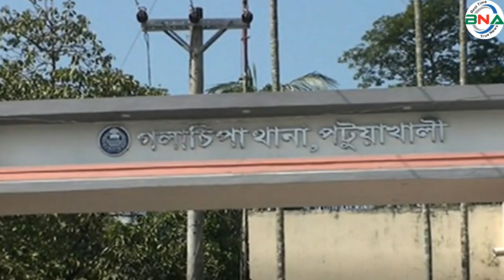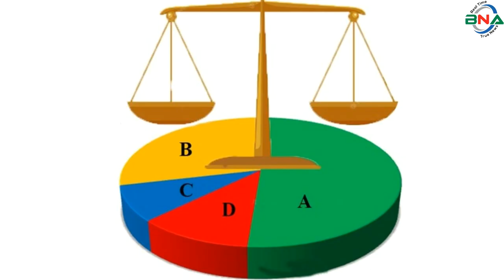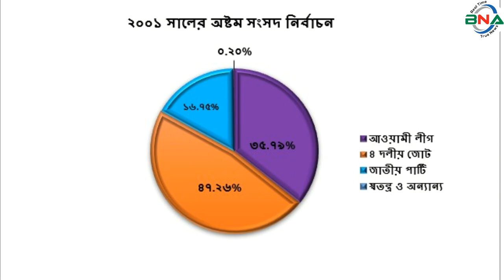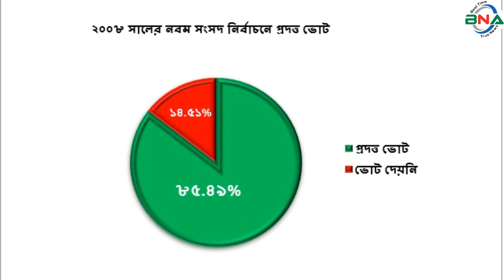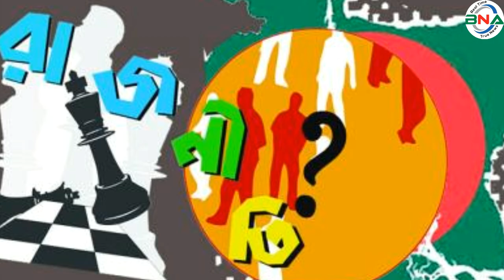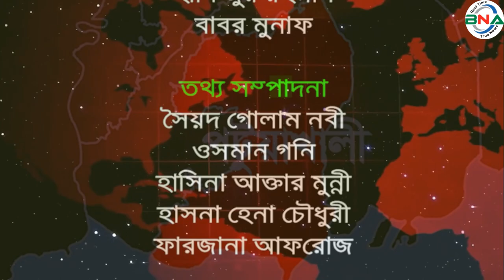দ্বাদশ সংসদ নির্বাচনের হালচাল: পটুয়াখালী-৩ আসনে জিতবে কে?বাংলাদেশ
সংসদীয় আসন-১১৩
পটুয়াখালী-৩ সংসদীয় আসনটি দশমিনা ও গলাচিপা উপজেলা নিয়ে গঠিত।  এটি জাতীয় সংসদের ১১৩ তম আসন।
১৯৯১ সালের ২৭শে ফেব্রুয়ারি পঞ্চম সংসদ নির্বাচন অনুষ্ঠিত হয়। এ আসনে ভোটার ছিলেন ২ লাখ ৪৪ হাজার ৯ শত ৪৫ জন।  ভোট প্রদান করেন ৯৪ হাজার ৯ শত ৮৩ জন।  নির্বাচনে বিজয়ী হন আওয়ামী লীগের আ.খ.ম জাহাঙ্গীর হোসেন।  নৌকা প্রতীকে তিনি পান ৫১ হাজার ৭শত ৫৪ ভোট।  তার নিকটতম প্রতিদ্বন্দ্বী ছিলেন বিএনপির আব্দুল বাতেন।  ধানের শীষ প্রতীকে  তিনি পান ১৯ হাজার ২শত ৪৩ ভোট।
১৯৯৬ সালের ১৫ই ফেব্রুয়ারি ৬ষ্ঠ জাতীয় সংসদ নির্বাচন অনুষ্ঠিত হয়। তত্ত্বাবধায়ক সরকারের দাবিতে আওয়ামী লীগসহ সব বিরোধী দল এই নির্বাচন শুধু বর্জন করে ক্ষান্ত হয়নি, প্রতিহতও করে। নির্বাচনে বিএনপি, ফ্রিডম পার্টি এবং কিছু নামসর্বস্ব রাজনৈতিক দল, অখ্যাত ব্যক্তি প্রতিদ্বন্দ্বীতা করেন।  ভোটারবিহীন এই নির্বাচনে বিএনপির শাহজাহান খানকে বিজয়ী ঘোষণা করা হয়। ষষ্ঠ জাতীয় সংসদ নির্বাচনের মাধ্যমে গঠিত এই সংসদের মেয়াদ ছিল মাত্র ১১ দিন। তত্ত্বাবধায়ক সরকার বিল পাশ হওয়ার পর সংসদ বিলুপ্ত ঘোষণা করা হয়।
১৯৯৬ সালের ১২ই জুন সপ্তম সংসদ নির্বাচন অনুষ্ঠিত হয়।  নির্বাচনে ভোটার ছিলেন ১ লাখ  ৫৬ হাজার ৭৯ জন। ভোট প্রদান করেন ৯৬ হাজার ১ শত ১৩ জন।  নির্বাচনে আওয়ামী লীগের আ.খ.ম জাহাঙ্গীর হোসেন বিজয়ী হন।  নৌকা প্রতীকে তিনি পান ৫০ হাজার  ৬ শত ৩৯ ভোট।  তার নিকটতম প্রতিদ্বন্দ্বী ছিলেন বিএনপির শাহজাহান খান।  ধানের শীষ প্রতীকে  তিনি পান  ৩১ হাজার ২ শত  ৮১ ভোট।
২০০১ সালের ১লা অক্টোবর অষ্টম সংসদ নির্বাচন অনুষ্ঠিত হয়।  নির্বাচনে ভোটার ছিলেন ২ লাখ ৪৩ হাজার ৩ শত ৫১ জন। ভোট প্রদান করেন ১ লাখ ৪৯ হাজার ৪ শত ৪৭ জন। নির্বাচনে আওয়ামী লীগের আ.খ.ম জাহাঙ্গীর হোসেন বিজয়ী হন।  নৌকা প্রতীকে তিনি পান ৭৫ হাজার ১ শত ৩৮ ভোট।  তার নিকটতম প্রতিদ্বন্দ্বী ছিলেন বিএনপির শাহজাহান খান।  ধানের শীষ প্রতীকে তিনি পান ৬২ হাজার ৩ শত ১০ ভোট।
২০০৮ সালের ২৯শে ডিসেম্বর নবম সংসদ নির্বাচন অনুষ্ঠিত হয়।  নির্বাচনে ভোটার ছিলেন ২ লাখ ৩০ হাজার ৭ শত ৭৯ জন।  ভোট প্রদান করেন ১ লাখ ৯৭ হাজার ২ শত ৮৭ জন।  নির্বাচনে আওয়ামী লীগের গোলাম মাওলা রনী বিজয়ী হন।  নৌকা প্রতীকে তিনি পান ১ লাখ ২০ হাজার ১০ ভোট। তার নিকটতম প্রতিদ্বন্দ্বী ছিলেন বিএনপির শাহজাহান খান।  ধানের শীষ প্রতীকে তিনি পান ৬১ হাজার ৪ শত ২৩ ভোট।
২০১৪ সালের ৫ই জানুয়ারি দশম জাতীয় সংসদ নির্বাচন অনুষ্ঠিত হয়।  নির্বাচনে ভোটার ছিলেন ২ লাখ ৫১ হাজার ৮ শত ২৮ জন। ভোট প্রদান করেন ১ লাখ ৬০ হাজার ৬ শত ৩৪ জন। নির্বাচনে আওয়ামী লীগের আ.খ.ম জাহাঙ্গীর হোসেন বিজয়ী হন। নৌকা প্রতীকে তিনি পান ১ লাখ ৫৩ হাজার ৮ শত ৪০ ভোট। তার নিকটতম প্রতিদ্বন্দ্বী ছিলেন বিএনএফ এর এ.ওয়াই. এম কামরুল ইসলাম।  টেলিভিশন প্রতীকে তিনি পান মাত্র ৩ হাজার ১ শত ৫ ভোট।  তত্ত্বাবধায়ক সরকারের দাবিতে বিএনপি নেতৃত্বাধীন ২০ দলীয় জোট এই নির্বাচনে অংশগ্রহণ করেনি।
২০১৮ সালের ৩০শে ডিসেম্বর একাদশ সংসদ নির্বাচন অনুষ্ঠিত হয়। নির্বাচনে ভোটার ছিলেন ২ লাখ ৯৮ হাজার ৬ শত ৭৩ জন।  ভোট প্রদান করেন ২ লাখ ৩৫ হাজার ৫ শত ৯৯ জন।
নির্বাচনে প্রার্থী ছিলেন ৪ জন।  নৌকা প্রতীকে আওয়ামী লীগের এস এম শাহজাদা, ধানের শীষ প্রতীকে বিএনপির গোলাম মাওলা রনি, লাঙ্গল প্রতীকে জাতীয় পার্টির সাইফুল ইসলাম,  হাতপাখা প্রতীকে ইসলামী আন্দোলন বাংলাদেশের কামাল খান প্রতিদ্বন্দ্বীতা করেন।
নির্বাচনে আওয়ামী লীগের এস এম শাহজাদা বিজয়ী হন।  নৌকা প্রতীকে তিনি পান ২ লাখ ১৭ হাজার ২ শত  ৬১ ভোট।  তার নিকটতম প্রতিদ্বন্দ্বী ছিলেন ইসলামী আন্দোলন বাংলাদেশের কামাল খান।  হাতপাখা প্রতীকে তিনি পান ৯ হাজার ৯ ভোট। কারচুপির অভিযোগে বিএনপি নেতৃত্বাধীন জাতীয় ঐক্যফ্রন্ট নির্বাচন বর্জন ও ফলাফল প্রত্যাখান করে।
পর্যবেক্ষণে দেখা যায় পটুয়াখালী-৩ আসনে, পঞ্চম, সপ্তম, অষ্টম, নবম, দশম ও একাদশ জাতীয় সংসদ নির্বাচনে টানা আওয়ামী লীগ বিজয়ী হয়।  বিএনপি বিজয়ী হয় শুধুমাত্র ১১ দিনের ষষ্ঠ সংসদ নির্বাচনে।
দ্বাদশ সংসদ নির্বাচনকে সামনে রেখে বিএনএ নিউজ টুয়েন্টি ফোর এর গবেষণা টিম দৈবচয়ন পদ্ধতিতে সারাদেশে জরিপ চালায়। জরিপে অংশগ্রহণকারি বেশীরভাগ ভোটার ১৯৯১ সালের পঞ্চম, ১৯৯৬ সালের সপ্তম, ২০০১ সালের অষ্টম ও ২০০৮ সালের নবম জাতীয় সংসদ নির্বাচনকে সুষ্ঠু, নিরপেক্ষ ও অংশগ্রহণমূলক হয়েছে বলে অভিমত ব্যক্ত করেন। তারই ভিত্তিতে বিএনএ নিউজ টুয়েন্টি ফোর পটুয়াখালী-৩ আসনে পঞ্চম, সপ্তম, অষ্টম ও নবম এই ৪টি নির্বাচনের প্রদত্ত ভোটের পরিসংখ্যানকে মানদন্ড ধরে আওয়ামী লীগ, বিএনপি,  জাতীয় পার্টি ও জামায়াতে ইসলামীর সাংগঠনিক শক্তি বিশ্লেষণের মাধ্যমে একটি কল্পানুমান উপস্থাপনের চেষ্টা করেছে।

পটুয়াখালী-৩ আসনের বর্তমান সংসদ সদস্য এস এম শাহজাদা।  সাবেক সিইসি কে এম নূরুল হুদা তার মামা।  তিনি মামার জোরে একাদশ জাতীয় সংসদ নির্বাচনে আওয়ামী লীগের টিকিট পান এবং সংসদ সদস্য নির্বাচিত হন।  গত সাড়ে ৪ বছরেও দলের মধ্যে শক্ত অবস্থান তৈরি করতে পারেননি শাহজাদা।  দ্বাদশ জাতীয় সংসদ নির্বাচনে মনোনয়নের ক্ষেত্রে অনিশ্চয়তা থাকলেও তিনি আবারও মনোনয়ন চাইবেন। বর্তমান সংসদ সদস্য এস এম শাহজাদার রাজনৈতিক ব্যর্থতাকে কাজে লাগিয়ে মনোনয়ন বাগিয়ে নিতে চায় সাবেক সংসদ সদস্য প্রয়াত আ খ ম জাহাঙ্গীর হোসেনের একমাত্র ছেলে গলাচিপা উপজেলা আওয়ামী লীগের তথ্য ও গবেষণাবিষয়ক সম্পাদক আ স ম জাওয়াদ সুজন, পটুয়াখালী জেলা আওয়ামী লীগের সভাপতি কাজী আলমগীর, বিজিবির সাবেক মহাপরিচালক লেফটেন্যান্ট জেনারেল আবুল হোসেন আজাদ।  আরো মনোনয়ন চাইবেন, ঢাকা বিশ্ববিদ্যালয়ের সাবেক ছাত্রনেতা ও কেন্দ্রীয় আওয়ামী লীগের ধর্মবিষয়ক উপকমিটির সদস্য অ্যাডভোকেট মো.ফখরুল ইসলাম মুকুল, কেন্দ্রীয় যুবলীগের সাবেক স্বাস্থ্য ও জনসংখ্যাবিষয়ক সম্পাদক কামরান শাহিদ প্রিন্স মহব্বত।